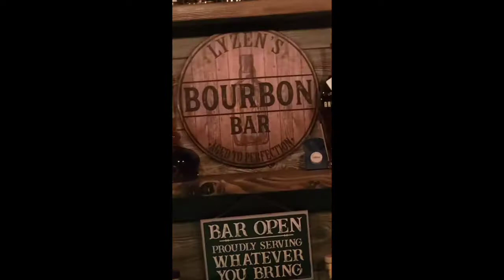EP: 78 Old Forester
T.J. and i try the classic Old Forester @ClevelandOnTheRocks